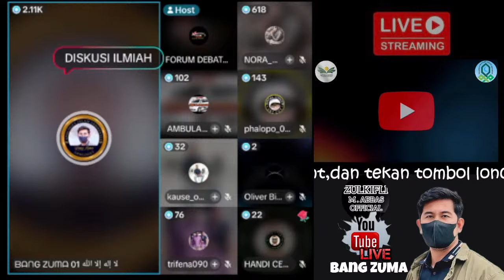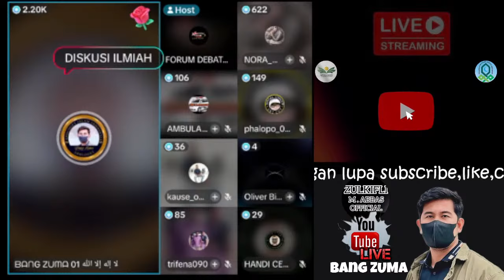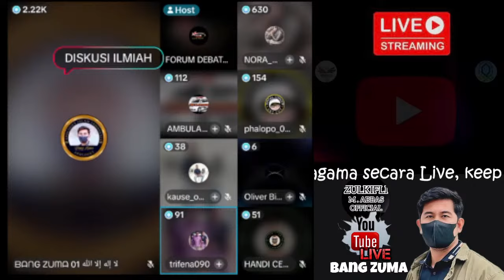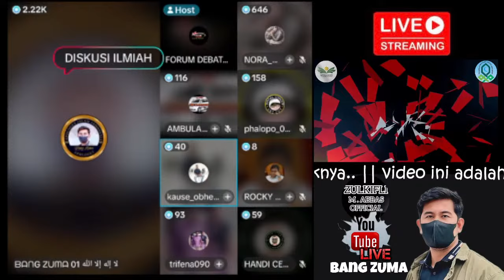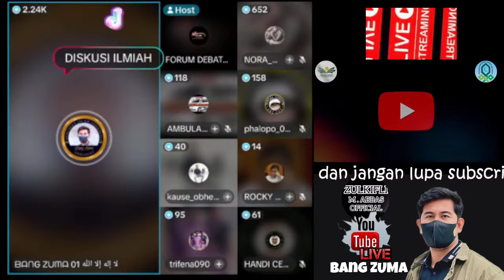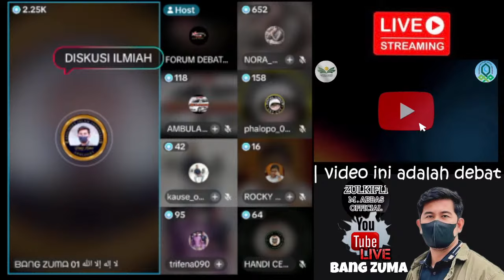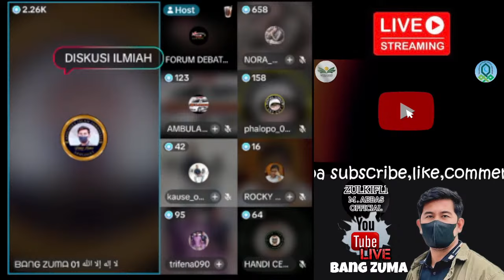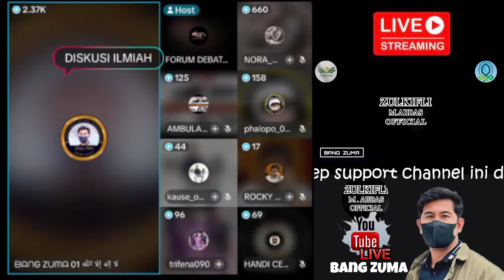IBU PENDETA NGEYEL ..